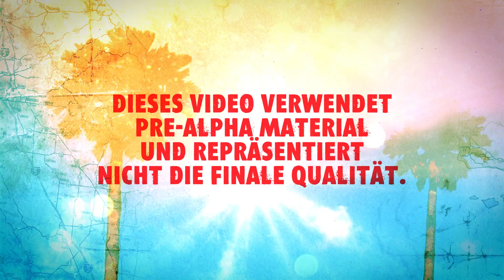Dead Island 2 Gameplay Trailer GER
Pixelbirnen.de // Gamingblog - 'Nie zu alt fürs Gaming'